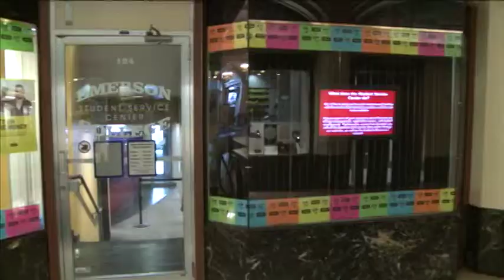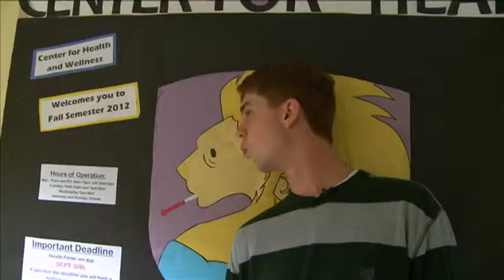Campus Wraparounds, Episode 2 - Fall 2012 - Fast Forward Rewind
Fast Forward Rewind's Anthony Chasse shows you around the administrative buildings on campus!